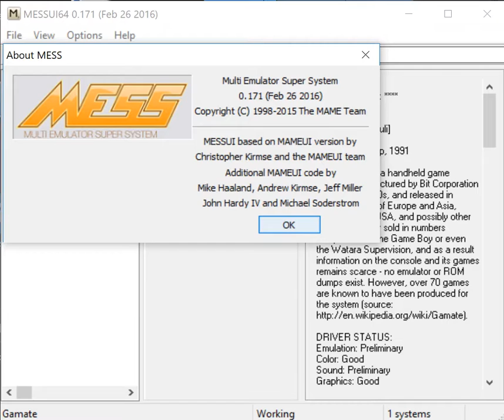Insect War - Bit Corporation Gamate - MAME MESSUI64 v0.171 emulator